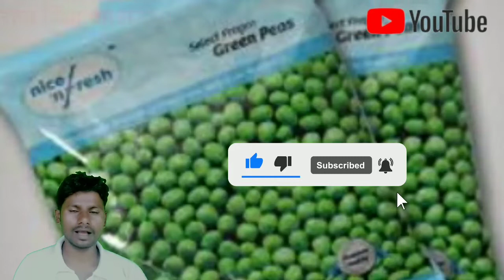frozen vegetable business. frozen matar kaise banate hain. मटर बिजनेस।# फ्रोजन#मटर#हाई#प्रॉफिट#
frozen matar business in Hindi. frozen vegetable frozen. हरी मटर बिजनेस frozen high profit#frozen matar business

frozen matar business at home
frozen matar kaise use kare
frozen matar sabji recipe
frozen matar ki sabji
safal matar ka business
green peas wholesale market
frozen vegetables business
frozen matar kaise banta hai
small scale frozen food business
frozen business
frozen matar
frozen matar recipe